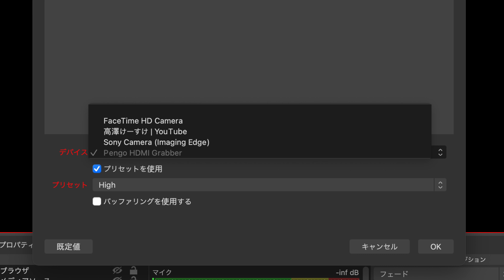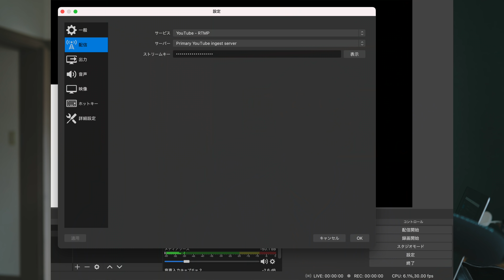【リモートワーク】Zoom会議やライブ配信を高画質にする方法とおすすめカメラ5選。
最近はテレワークとかも多くなってきているので、会議もwebが中心となっているのではないでしょうか。
僕も会議はwebが中心ではあるのですが、僕の場合は新規で話す人が多いんですよね。

そこで、会議の時には一眼カメラなんかを使って高画質で配信するようにしています。
ライブ配信なんかも僕のメインカメラを使っているので、その方法とおすすめのカメラをご紹介！

web会議やライブ配信を高画質で配信したい！という方はぜひ参考にしてみて！

【僕の使っているキャプチャーボード】

▼おすすめカメラ
【Sony ZV-1】

【Sigma FP】

【FUJIFILM X-A7】
※去年のアップデートでUSB接続のみでできるようになったらしい！最高かも！

【LUMIX DC-GF10】
※こちら僕の下調べ不足で、HDMI端子はあるのですがリアルタイムで映像を表示できないらしく、web会議では使えないらしいです…。こちらで訂正させていただきます！

オリジナルカメララップ再販中！